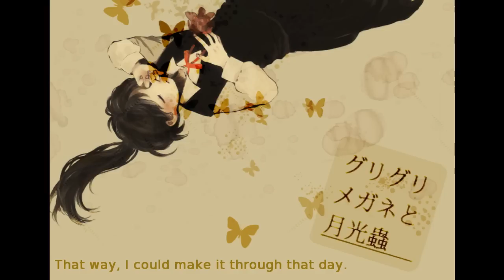【歌ってみた】Guri Guri Megane to Gekkochu【ver. Luna】(Thanks for 100 subs!)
I actually reached the number late September BUUUUUUUUT didn't have time to do anything (and I still don't. But I needed to procrastinate a huge project. I'll regret it tomorrow).
I'd been wanting to sing a Fullkawa song for a while, so here it is. I'd been wanting to sing this really badly. ; A;

Original by Fullkawa feat. Hatsune Miku Append Dark
Subs by BerrySubs
Only crappy mix+singing belong to me